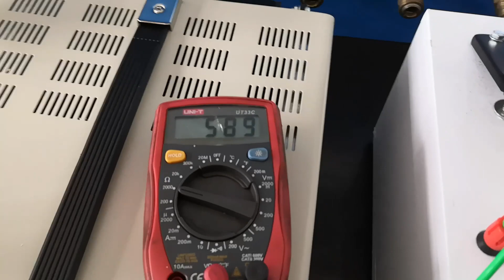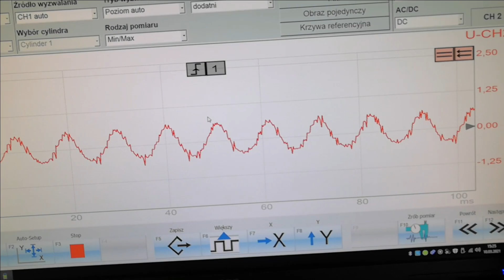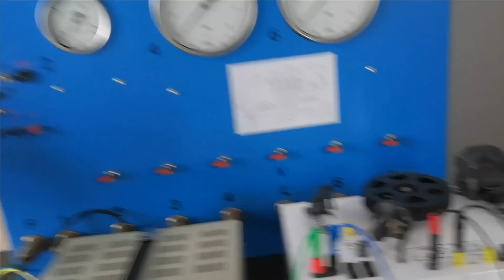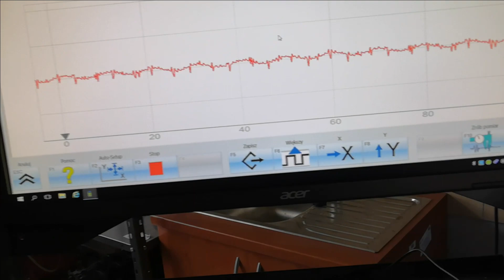Budowa i zasada działania czujnika położenia wału, czujnika abs (magnetoindykcyjny).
Budowa i zasada działania czujnika położenia wału, czujnika abs (magnetoindykcyjny), czujnika prędkości obrotowej.